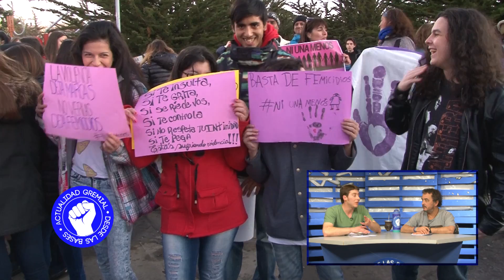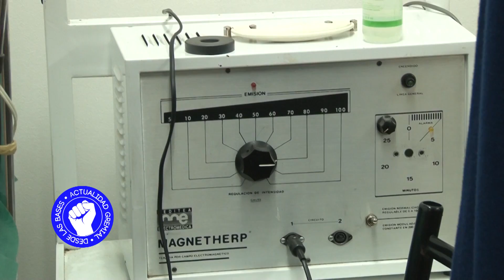Desde Las Bases 2016 DLB Programa N°155 11 06 2016 Bloque 01 HD